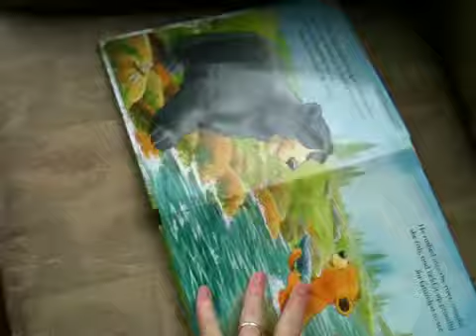Matthew growls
Matthew learns what a bear says